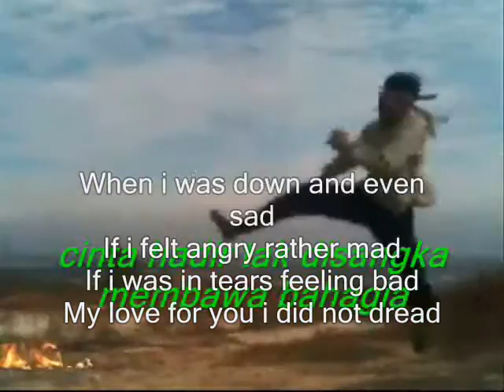My love for you i did not dread ,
do.
do so
Money is an excellent servant, but the host
very bad.